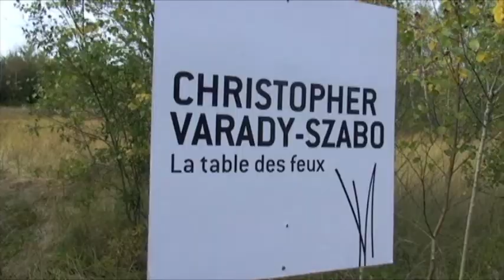Christopher Varady-Szabo - La table des feux (Symposium d'art/nature: Moncton 2012)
Symposium d'art/nature: Moncton 2012